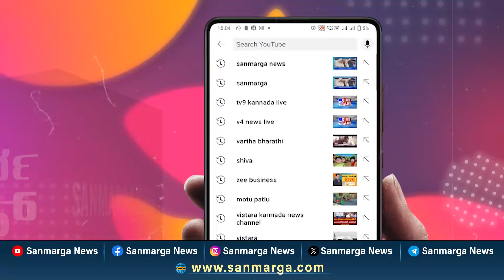ಆಧುನಿಕ ರಕ್ಕಸ ಆ್ಯಸಿಡ್ | SANMARGA NEWS